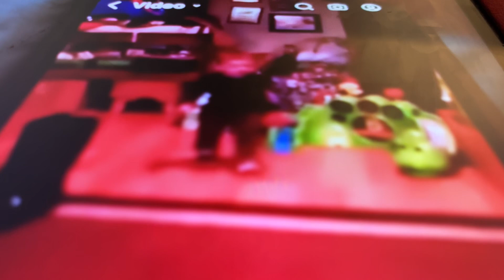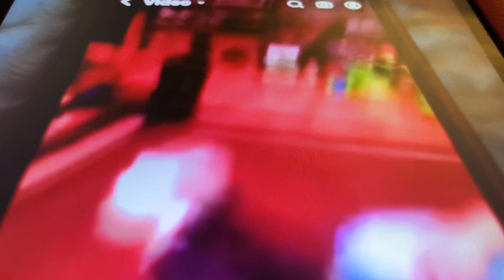Started out taking video because he loves Octonauts